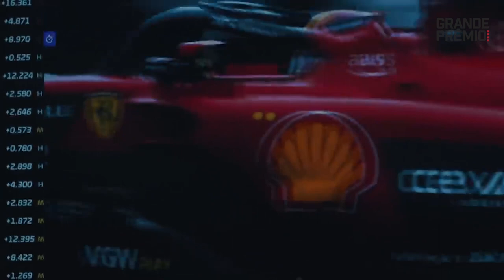FERRARI LLEGA AL GP DE ITALIA CON ILUSIÓN E INCERTIDUMBRE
Ferrari llega al Gran Premio de Italia con un panorama complicado, en medio de un año de malos resultados, tensiones internas y objetivos que no se cumplen. La cita de Monza significa una oportunidad de redención para la Scuderia, donde buscarán aprovechar las características del circuito para lograr un buen resultado.

En este video, Juan Pablo Otrosky analiza la situación de Ferrari previa a su GP local, su condición actual en el campeonato y los objetivos que persiguen de cara a una competencia que puede ser crucial en el futuro del equipo.